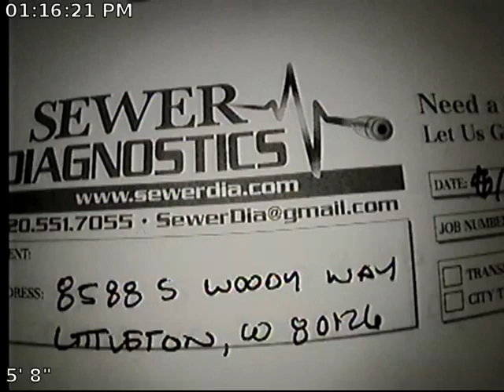Woody Sewer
Sewer Inspection